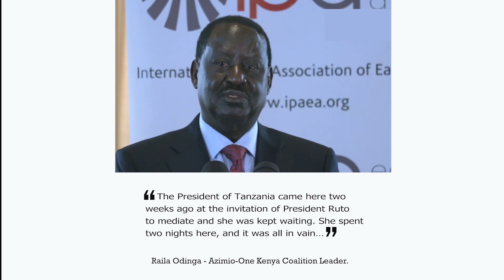RAILA ATOBOA SIRI BAADA YA KUKUTANA NA RAIS WA TANZANIA SAMIA SULUHU